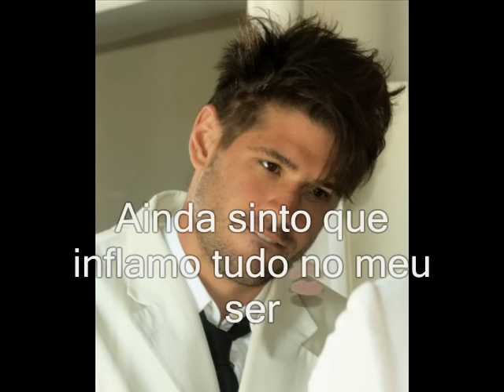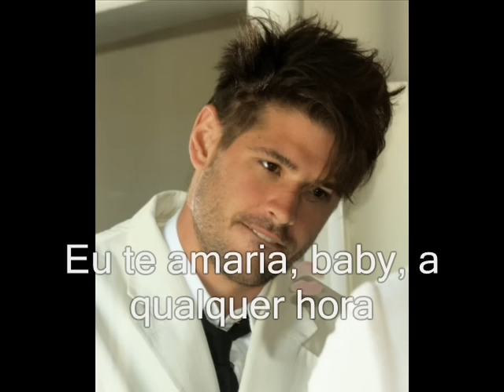Está Escrito (Novela Cristal | 2006 - 2011 - 2022) / Dado Dolabella • João Pedro (Trilha Sonora) Sbt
Está Escrito | Dado Dolabella | ( Letra e Vídeo ) ♫